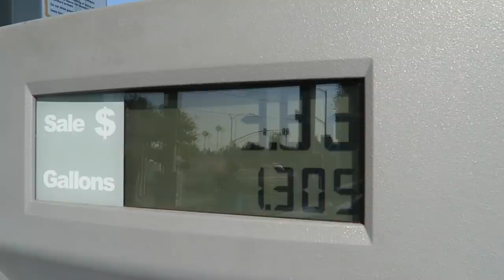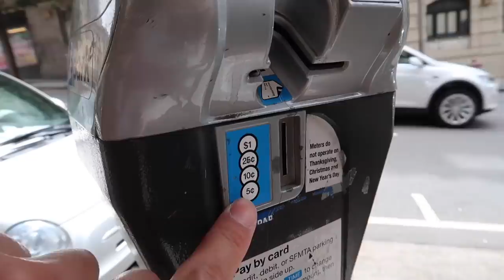10 Reasons Why You Should NOT Live in San Francisco Bay Area || Extra After College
Thinking of Moving to the San Francisco Bay Area (Northern California)? Here are 10 Reasons Why You should NOT Live Here:

1. It's Very Crowded
2. It's Very Competitive: Jobs, traffic, housing, restaurants, movies, etc.
3. Rent & Housing is THE Most Expensive
4. Cost of Living is very High: sales taxes, income taxes, dining taxes, parking, gas, water utilities
5. Few Jobs Outside the Tech Field
6. Age skews younger for jobs
7. Traffic is bad (and bad drivers)
8. Crime
9. Pollution
10. Weather is not what you'd expect for California (and earthquakes)

Send Us Mail:
VlogAfterCollege